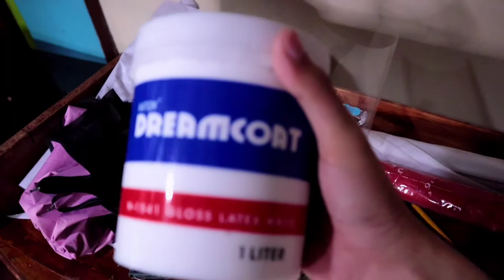LIVING ROOM MAKEOVER AFTER TYPHOON ULYSSES | DIY GEOMETRIC WALL PAINT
Hello guys, advice lang po if mag DIY kayo tulad nung ginawa ko. Wag na wag nyo pong titipirin yung pintura. And if ayaw po dumikit nung tape try nyo lang pong iblower yung part na lalagyan nyo ng tape para dumikit sya... :) kulang kulang po kasi yung gamit namin kaya pabalik balik kami sa hardware para bumili ng mga kulang... Hope nagustuhan n'yo po 'tong video.

Thank you guys for supporting my videos. ❤️❤️❤️😘